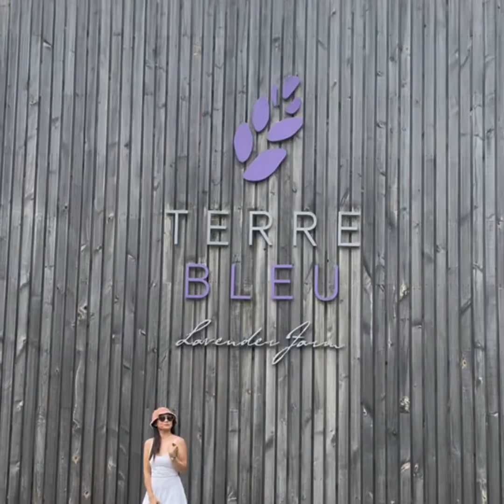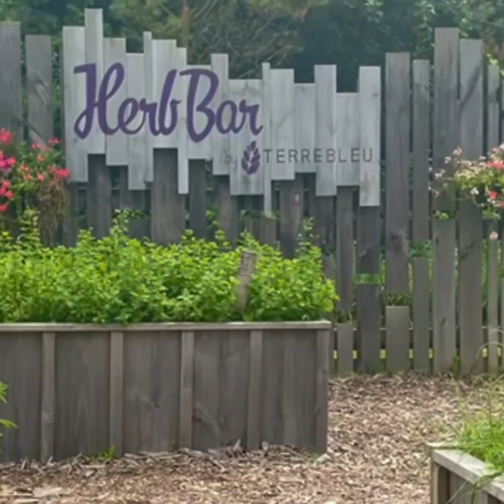TERRE BLUE Lavender Farm 🇨🇦